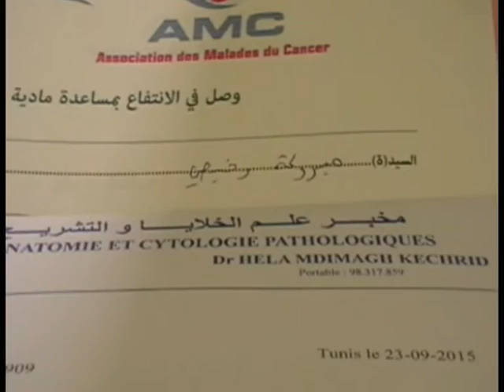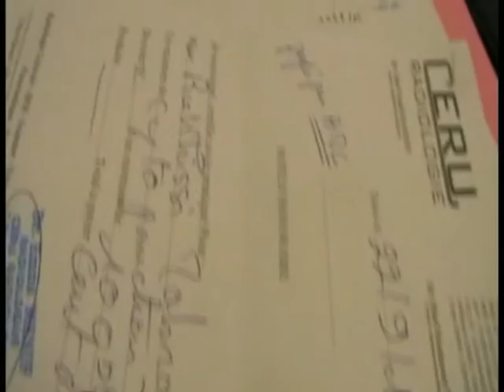Association des Malades du Cancer (AMC Tunisie)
يوميات مريض بالسرطان- جمعية مرضى السرطان
28 سبتمبر 2015